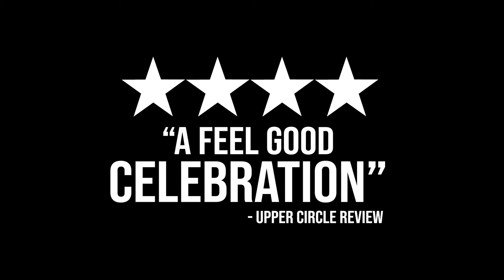The Simon & Garfunkel Story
Coming to The Princess Royal Theatre, Port Talbot, during our Autumn Winter 2023 season of live events.